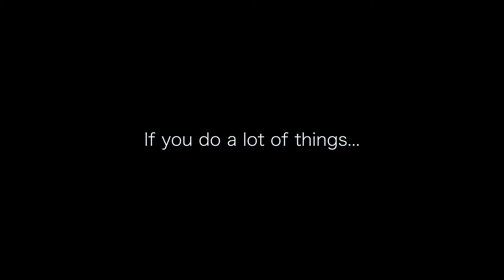ディップアート お花のチェーンピアスを作ってみました / Dip Art Floral Chain Earrings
パール、ホワイト、クリアの液を混ぜたディップ液で4弁花のお花を作りました。
半透明になりさりげないパール感もあるので裏側から塗ったマニキュアがくすみのある落ち着いた色合いになるのがよかったです。

あとは、どうしても花を真正面にしたい
＆チェーンにつけたかったので
Tピンと花座を使い真正面に定着させました。
Tピンをさすチェーンの穴を統一させないと
花の向きがバラバラになるので苦戦しました。

◆ディップアート関連動画

I made four-petal flowers with a dip solution that mixed pearl, white, and clear solution.
I liked that it was translucent and had a subtle pearlescent look, so the nail polish applied from the back side would have a dull, subdued tint.

I also really wanted the flowers to be right in front of me & I wanted to put it on a chain.
I used a T-pin and a flower holder to fix the flower in front of the chain.
I had to make sure that the holes in the chain where the T-pins were attached were consistent.
I had a hard time because the direction of the flower would be different if I didn't make the holes of the chain consistent.